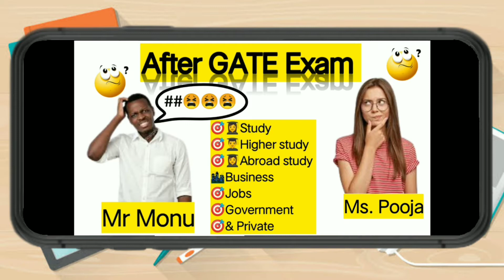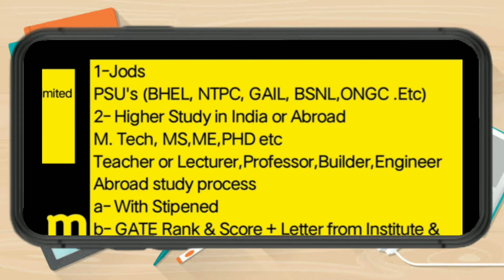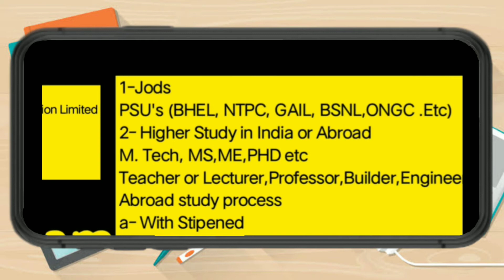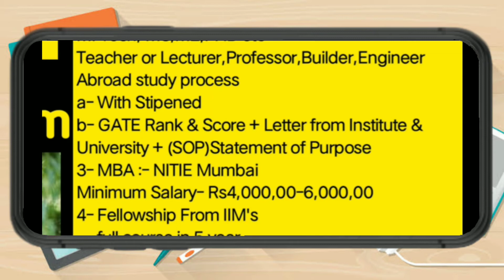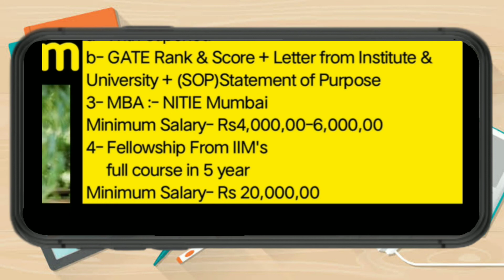What after GATE exam | benefits of GATE exam | GATE exam ke baad kya kare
Benefits of GATE exam for
🎯Civil engineering student
🎯Mechanical engineering student
🎯Electrical engineering students